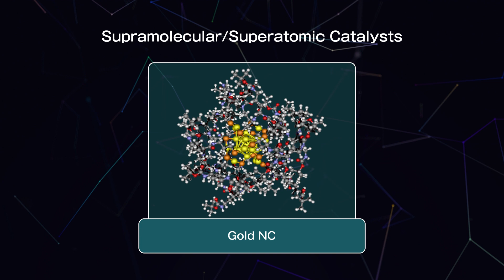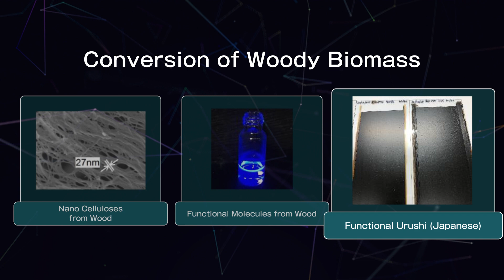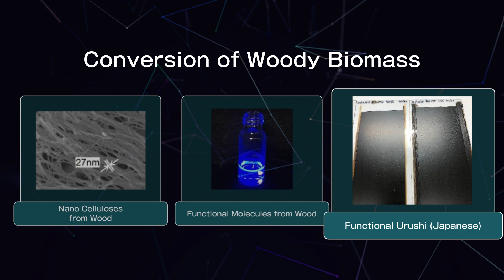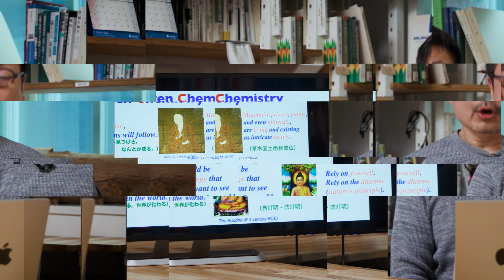Masaharu Nakamura - Dream-Driven Chemistry!: Pursue Your Academic Career to Make Dreams Come True.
(English)
Professor Masaharu Nakamura of the Institute for Chemical Research appears on "Meet KU Researchers", a video site that introduces laboratories and research content to those wishing to study abroad at Kyoto University's graduate school!

International students with diverse backgrounds are welcomed to join Kyoto University. Check out this introduction video and find the supervisor to match your research interest!

(日本語)
大学院留学希望者に向けて研究室・研究内容を紹介する動画サイト「Meet KU Researchers」に、化学研究所の中村正治 教授が登場！

京都大学は多様なバックグラウンドを持つ留学生の入学を歓迎します。 この紹介ビデオをチェックして、あなたの研究興味に合った指導教員を見つけてください！